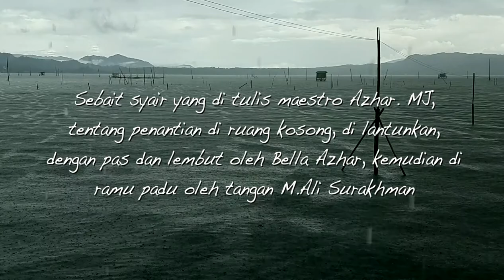Menanti Dalam Sepi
Syair yang di buat oleh maestro Azhar.Mj, tentang penantian di ruang kosong, di lantunkan dengan pas dan indah oleh Bella Azhar dan di racik tangan M. Ali Surakhman